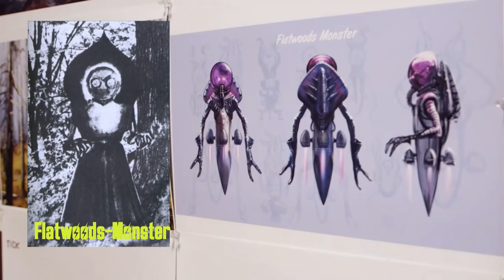UOMO FALENA - Fallout 76 ITA CreepyPasta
Le Leggende popolari del West Virginia stanno prendendo vita in questo fallout 76.
I mostri che analizzeremo in questa serie di Creepypasta sono,
►Mothman
►Windigo
►Crafton
►SnallyGaster
►Flatwood Monster
►Snarly Yow

e forse il GOATMAN.
spero che questo video vi piaccia, e non vi metta troppa paura.

Il Mothman sarà incredibile, non abbiamo mai creato un mostro così prima d’ora. All’inizio del gioco inizierà a pedinare il giocatore e gli incontri aumenteranno mano a mano di intensità, fino a che non deciderà di attaccare.” ha dichiarato il lead animator Rick Vicens.

Fallout 76: mostri e folklore direttamente dal West Virginia

L' Uomo falena è tra noi